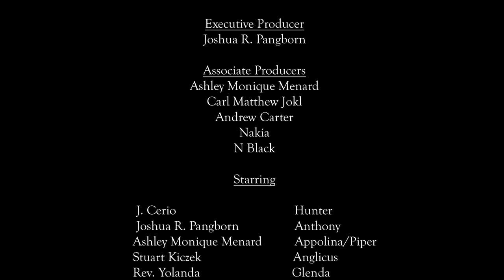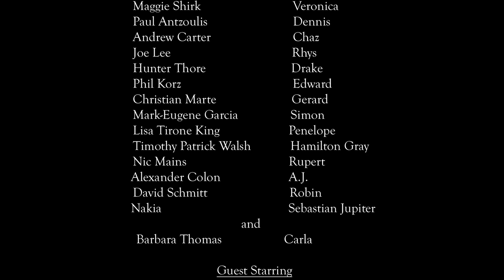Skeleton Crew Season Five, Episode 6: The Pity Party, Part 2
While Polly and Angie make discoveries about themselves, Hunter, Anthony, and Gerard attend the party with the A-List Bears...

Featuring "Pieces and Castles (Live)"
Peformed by Nakia
Written by Nakia and Barry Goldberg